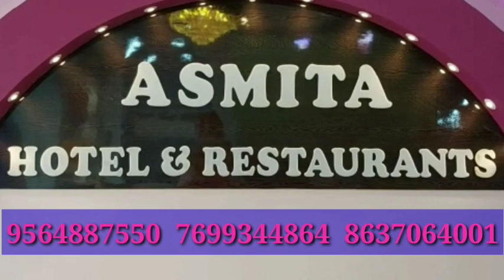বিক্ষোভ ও পথ অবরোধে উত্তপ্ত গোঘাট, বিমা করা সত্ত্বেও ঋণে ছাড় না পেয়ে ক্ষুব্ধ চাষিরা